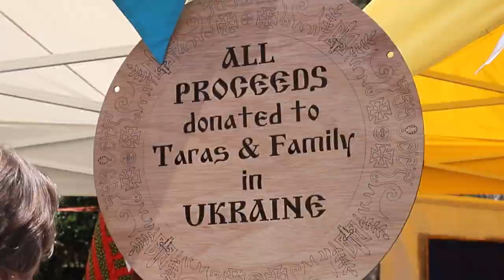Ukrainian Festival Raised $20000 - Vlog 305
We attended the Ukrainian Community Festival to celebrate the defenders day and raised nearly $20000.

0:00:00 - Intro
0:00:57 - Ukrainian Community Club
0:01:15 - What is the Defenders Day
0:03:40 - Performances
0:05:04 - Speeches
0:06:35 - Outro